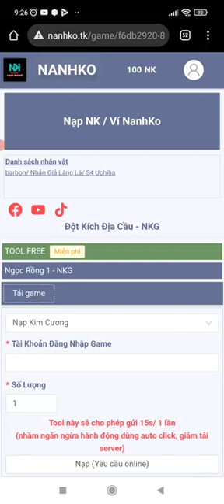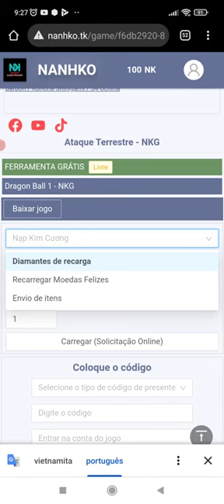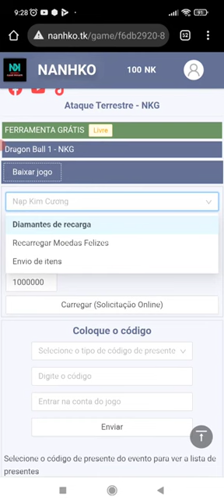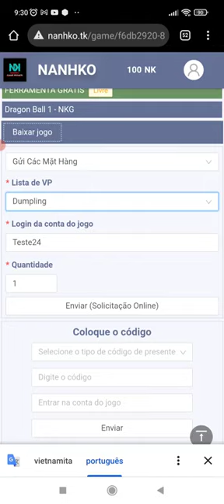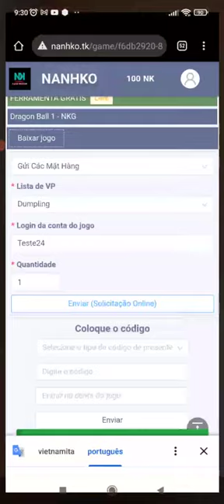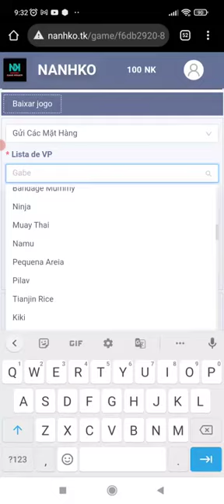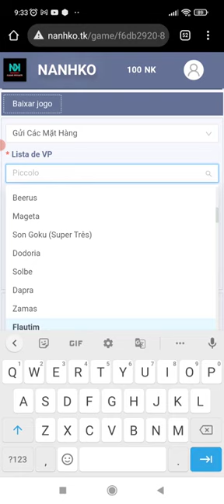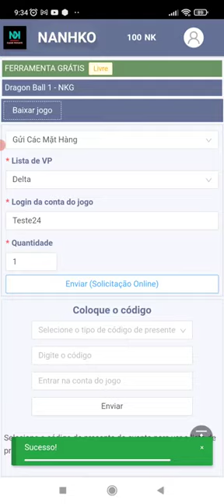NOVO JOGO DE SUPER DRAGON BALL HEROES O FILME COM VIP GRÁTIS! COMO USAR A GM TOOLS - DB LEGENDS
LINK PRA BAIXAR